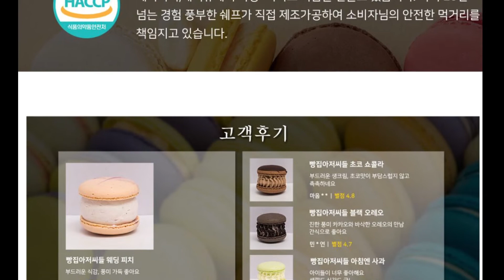🍞 빵집아저씨들협동조합 🥯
빵집아저씨들협동조합은 프리미엄 디저트, 각종 제과, 제빵을 제조, 유통하는 토탈베이커리 전문기업입니다.